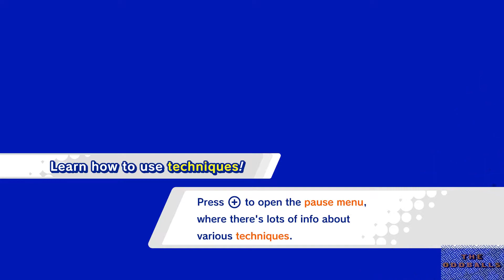Kirby Star Allies #13 - Dueling The Sisters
Come join us on our first adventure and take on a brave new world, solving its problems through the power of friendship!